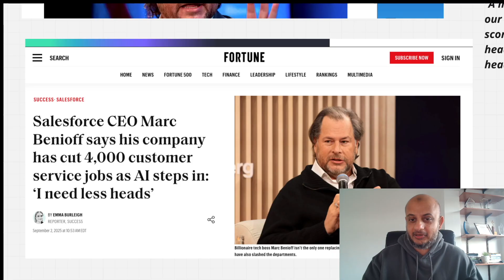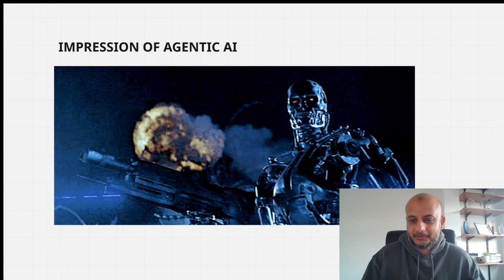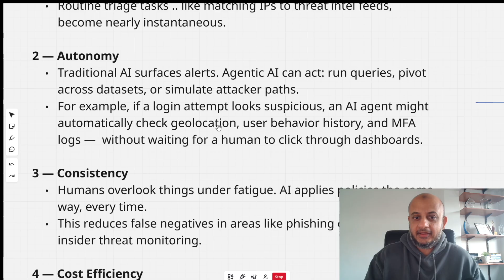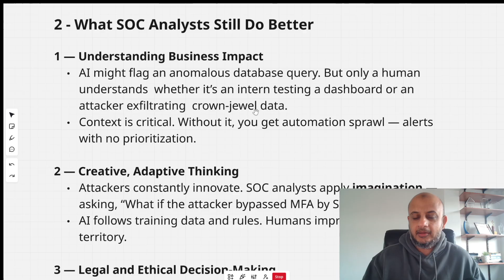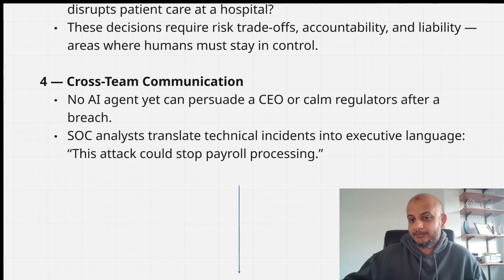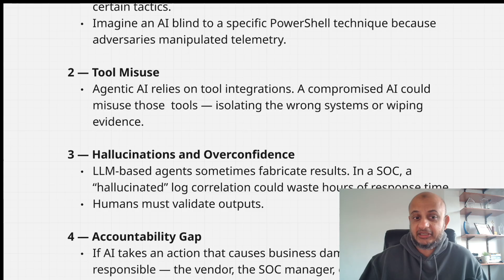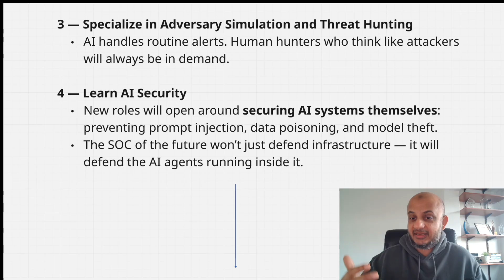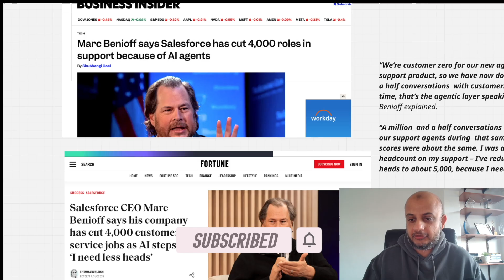Agentic AI Is Coming for SOC Analysts